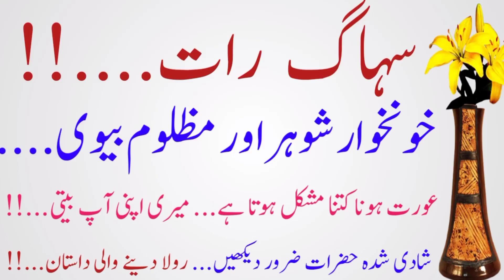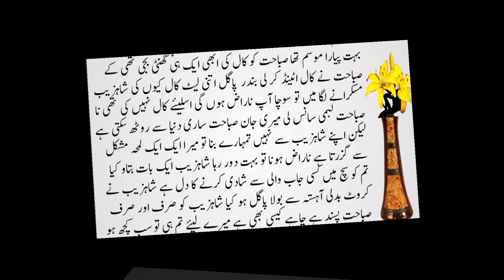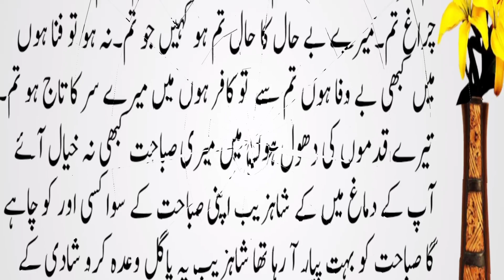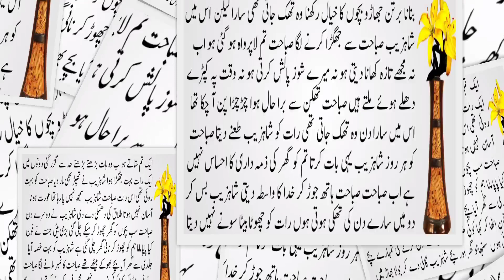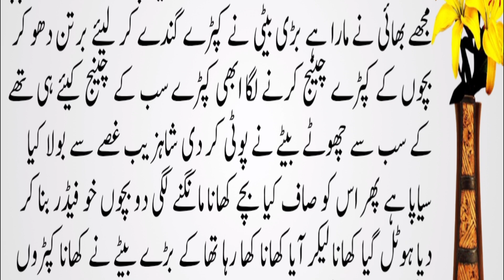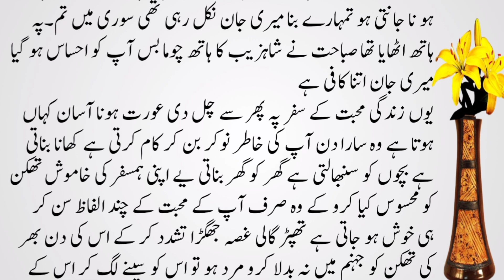Suhag ratiya me kya karna chahiye hindi/Suhag ratiya me kya karna chahiye hindi bhojpuri,